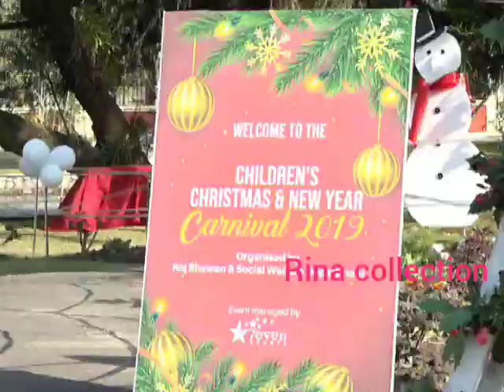Manipur Governor Dr. Najma Heptulla celebrated Christmas and advance New Year with orphan children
Jointly organised by the Raj Bhavan and Social Welfare Department, the "Children's Christmas and New Year Carnival 2019" was celebrated with many playful events for the children.